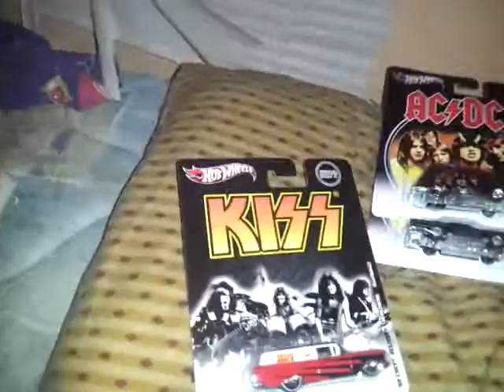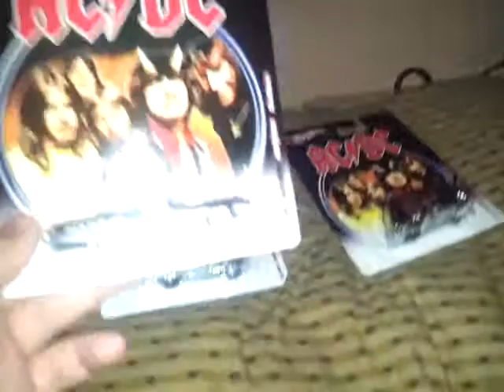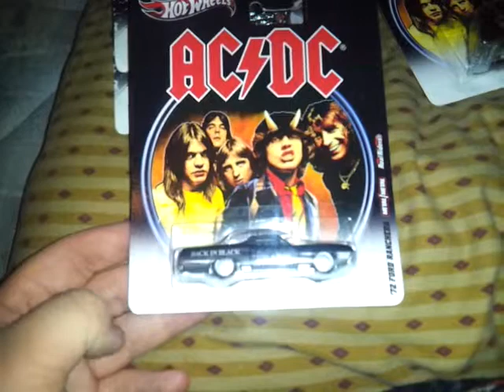acdc hot wheels and others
my new hot wheels